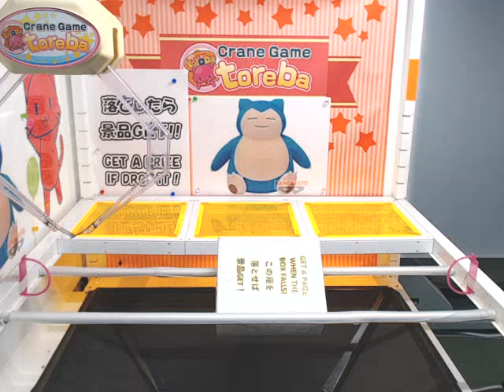Chris - Toreba win - Pokémon Very Soft Plushy Snorlax